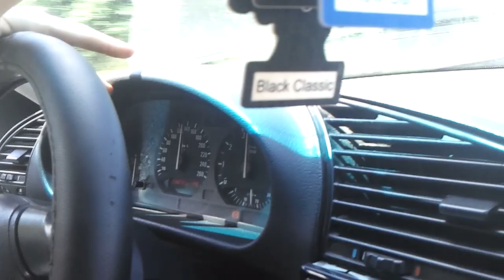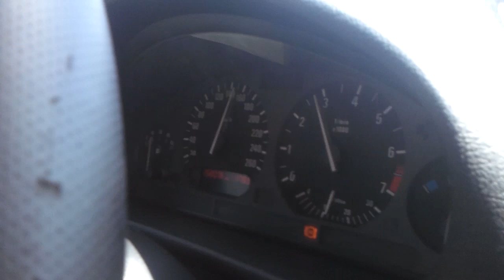bmw e36 325i crazy drive on board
bmw e36 325i 210km/h on narrow road !!